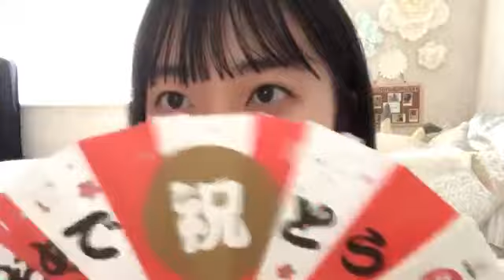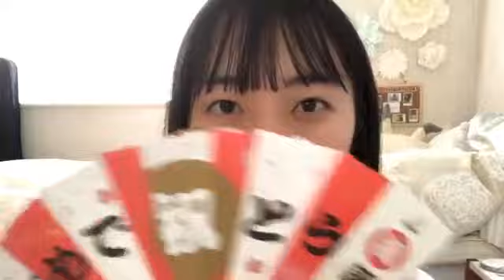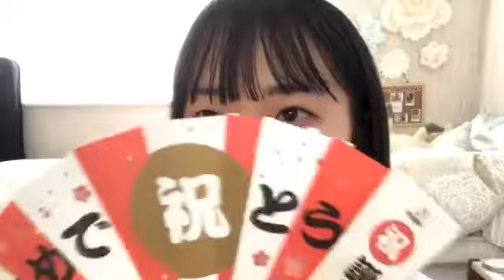今村 美月（STU48） 2020年05月09日09時02分13秒 SHOWROOM配信